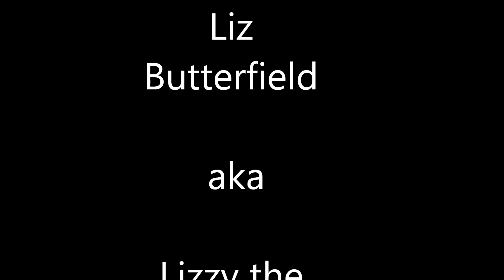1920's Gangnam Style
Liz dancing Gangnam Style during filming of 'A 1920's Christmas' at Nunnington Hall